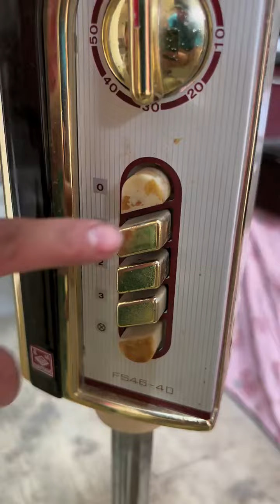|老式楊鐵葉枕頭|農村|自制|做個枕頭真舒服，關鍵夠倆人躺的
👊乡村生活是一个五彩斑斓的世界，让我们用汗水，又勤劳的双手打开这个世界的大门！
定期更新生活中那点事……